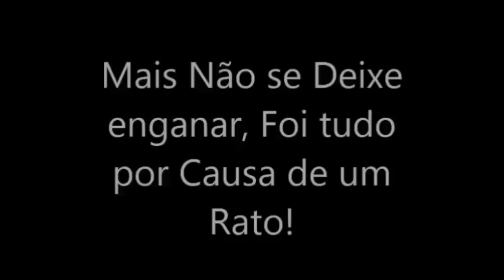Mauricio Godoy Cantando Thalles Roberto "Deus Na Minha Vida" ♫♪♫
Dia de Chuva , Por causa de um Rato que apareceu em frente de casa , resolveu cantar Thalles Roberto Pra Ver se o Medo Sai ! kkkkkk'